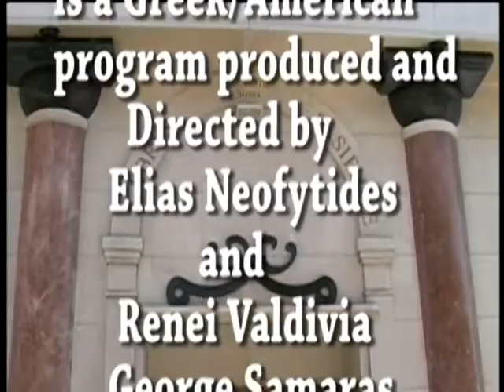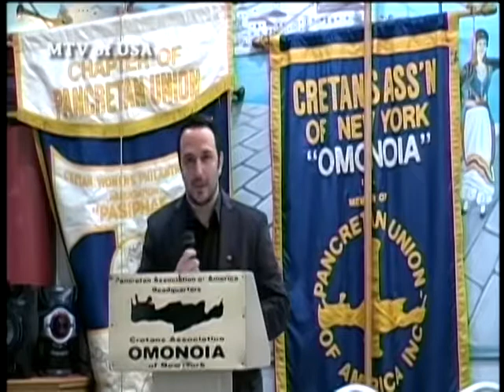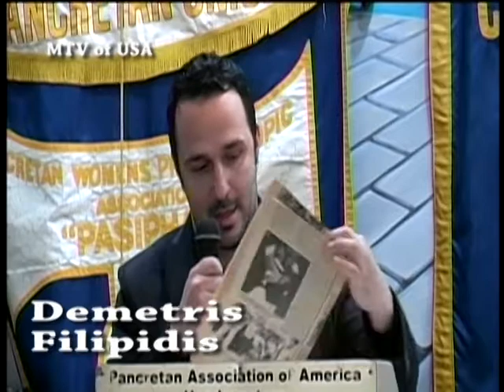Macedonian TV of USA,George Samaras,Demetris Filipidis,Manolis kouroupakis,Elias Neofytides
Lecture about the Cretan Fighters of the Macedonian Struggle 1904 to 1910